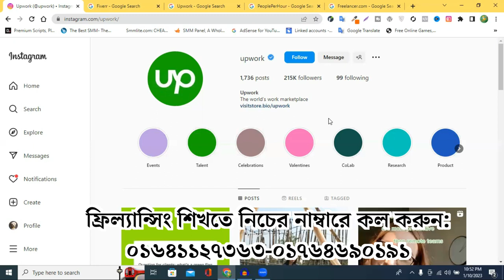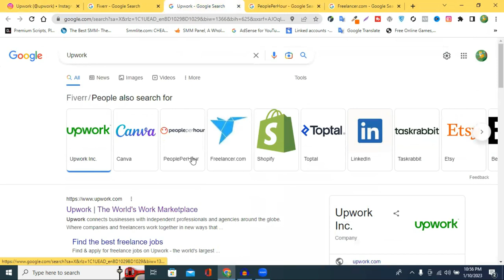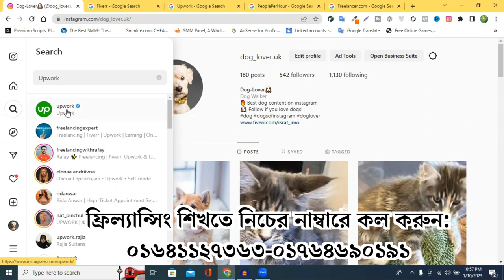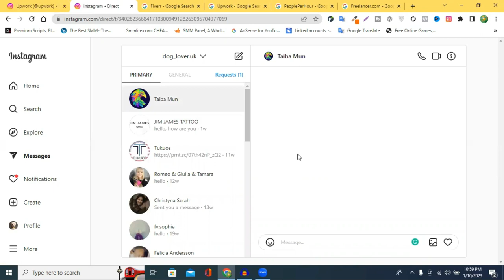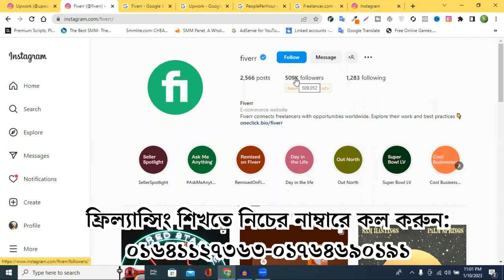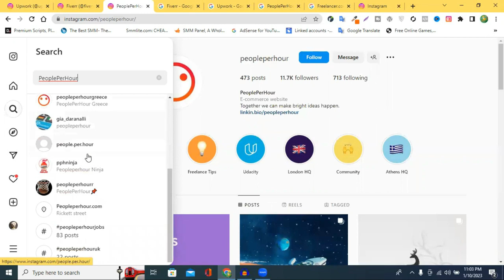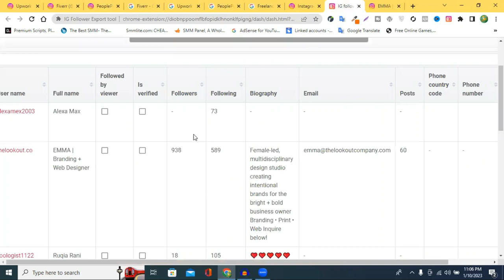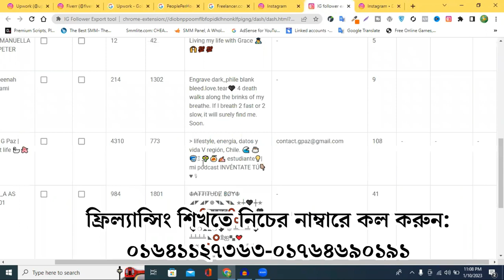এই টেকনিক এ ১০০% সবাই কাজ পাবেন। How to find clients on Instagram | Instagram tips and trick